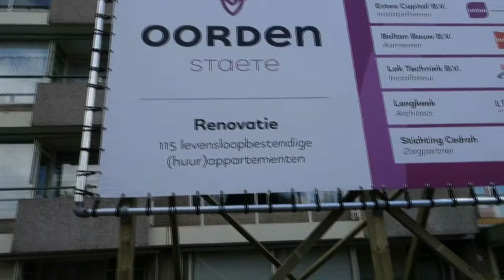2017 05 09 Oordenstaete